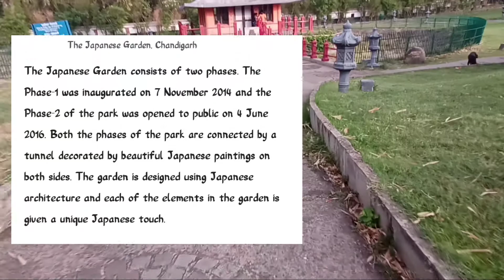Amusement park in Chandigarh made with Japanese design and incredible Architecture